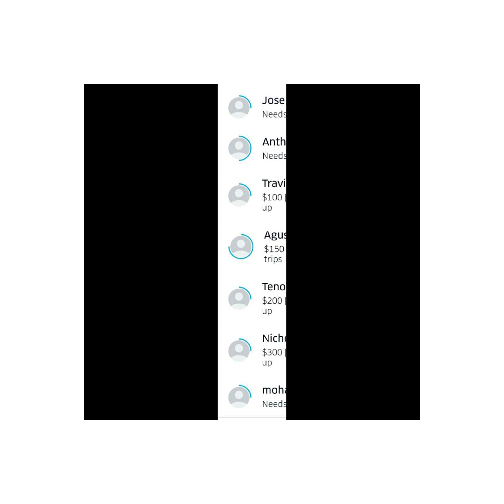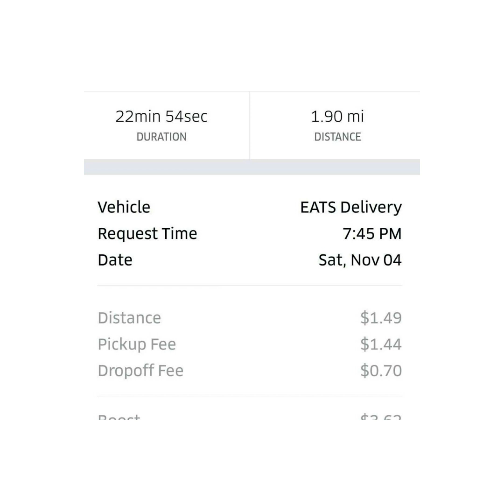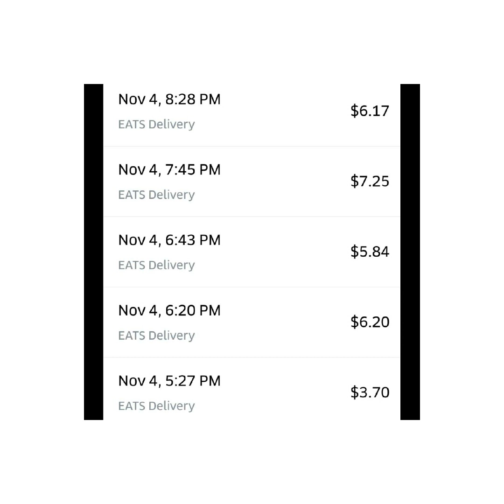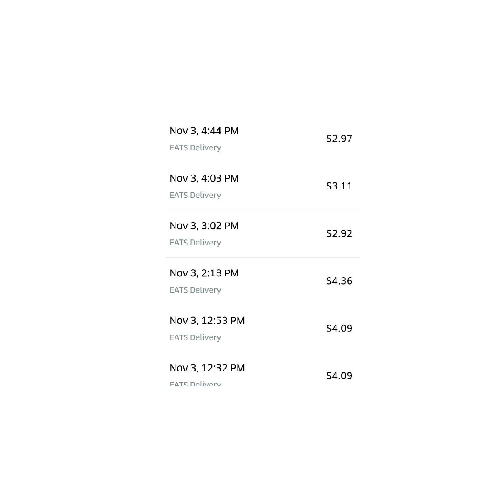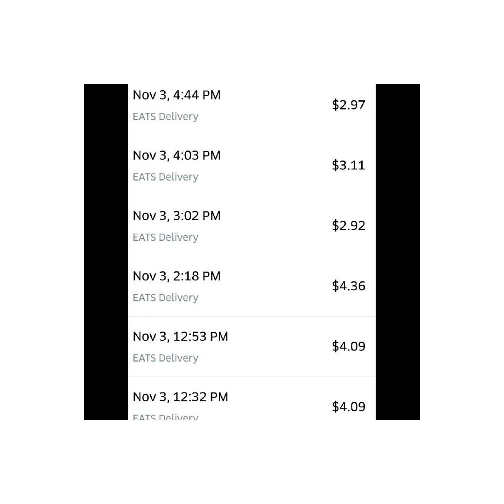Uber Ubereats invite code tomd15743ue